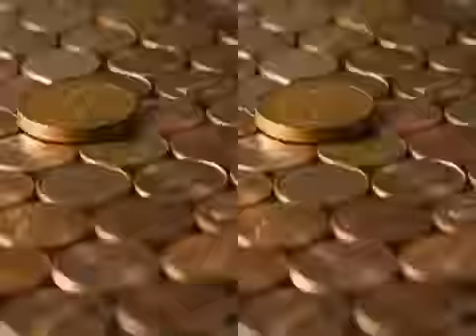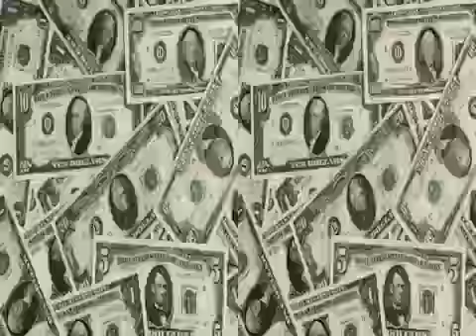Como Ficar Rico Agora.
Concentração é tudo. Foco nos Objetivos é Tudo. Seja Rico Você também.

A Política Latino Americana e o que você precisa saber:
1 - O Que É Foro de São Paulo ?
2 - Ler o Cadernos de Teses do PT
3 - O Que É URSAL União das Repúblicas Socialistas da América Latina
4 - O Corredor Triplo A
5 - O Que é UNASUL.
PMDB = PT = PSDB ...Estão destruindo o Brasil há mais de Trinta Anos.

✔️Participe do Movimento Nacional de Civismo e Patriotismo
Apoie financeiramente Nosso Movimento
através do Link a seguir :
A Família Brasileira Agradece EmPauta Influencer Ajude este Canal a continuar levando as verdades que você merece !!!